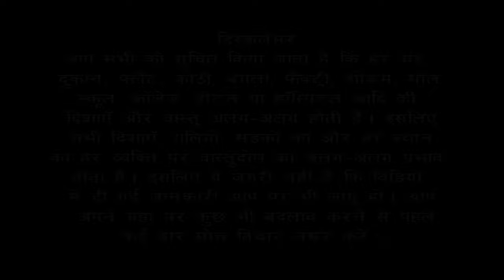किन-किन कारणों से अग्निकोण में वास्तुदोष होता है । Bansal Vastu | homevastu, housevastu+919896082828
किन-किन कारणों से अग्निकोण में वास्तुदोष होता है ?
Complete Vastu Solution of South-East facing floor plan/ house/ home.
Vastu Remedies for South-East zone .
Vastu Remedies for South-East water tank.
Vastu Remedies for black colour in kitchen of South-East direction .
Vastu Remedies for blue colour in South-East direction .
Vastu Remedies for grey colour in kitchen of South-East zone .
Vastu Remedies for floor level down in South-East zone.